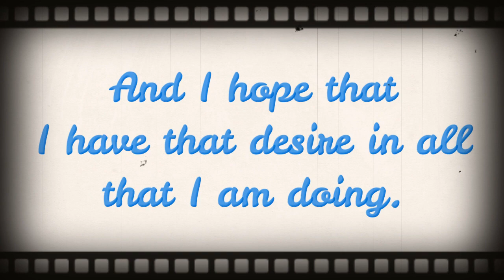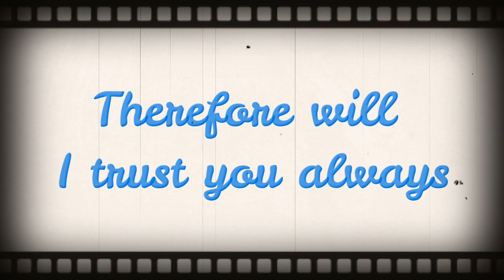The Road Ahead/Prayer/Motivational/Inspirational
Selected prayer for busy people. use this to fit your need to pray for special people or on special occasions.

📌 Your Likes, Shares & Subscription!
📌 DontSkipAds - Kindly watch at least one video advertisement

iam100%Bicolana